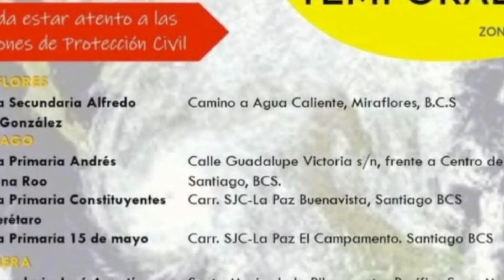LaNota con Gloria Guluarte: Los Cabos participara en la reunión nacional de Protección Civil. 👨‍🚒